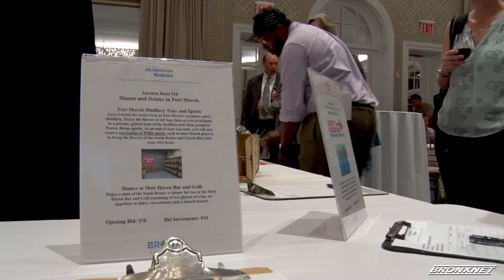An Upstream Soiree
An event where people who've contributed to reclaiming the Bronx River are honored.

The New York Botanical Gardens: The Hudson Garden Grill.

Sims Metal Management, Bronx River Alliance, World Economic Forum

Kevin Roche, Linda R. Cox, Mathy Stanislaus, Edith McBean